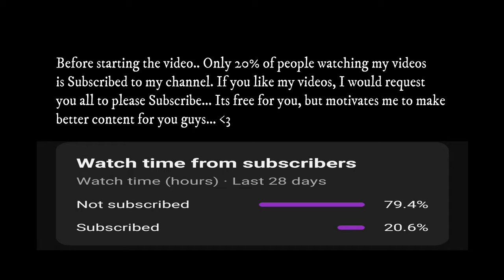Ultimate Guide: Traveling from India to Sri Lanka | ETA, SIM, Currency, Hostels & Visa Tips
Ultimate Guide: Traveling from India to Sri Lanka | ETA, SIM, Currency, Hostels & Visa Tips  WEEKLY VLOG | IMBOS3

This is the 1st video of my Sri Lanka Series in 2024.

🌴 Travel Guide: From India to Sri Lanka - Tips & Recommendations 🌴

Welcome to my travel vlog! In this video, I'm sharing my journey from Hyderabad, India to Colombo, Sri Lanka via Indigo Airlines. Join me as I explore the vibrant streets of Colombo and provide useful tips for your own adventure!

🛫 Flight Details: I flew with Indigo Airlines from Hyderabad to Colombo, providing a smooth and comfortable journey.

🛂 Sri Lanka ETA: Learn how to obtain your Sri Lanka Electronic Travel Authorization (ETA) hassle-free.

💵 Currency Tips: Discover which currency to carry and how to exchange it for the best rates.

🏠 Accommodation: Find out about the best places to stay in Colombo, including the cost of hostels and other accommodation options.

In my playlist section, you can also watch my Thailand , Dubai and other videos. Complete video series.